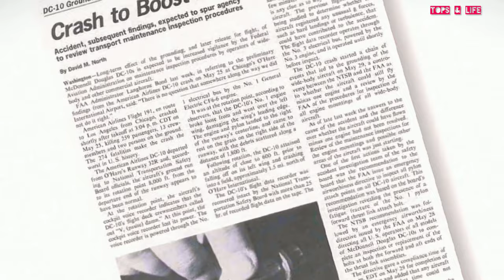The 10 Most Shocking Engineering Disasters – You'll Never Believe What Happened!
Top 10 worst engineering mistakes that ended very badly. What do you think happened?

Do you think any of these 10 mistakes could have been avoided?

NOTE: This Video Was Created and Edited By "Tops & Life" So It Belongs Only to This Channel.